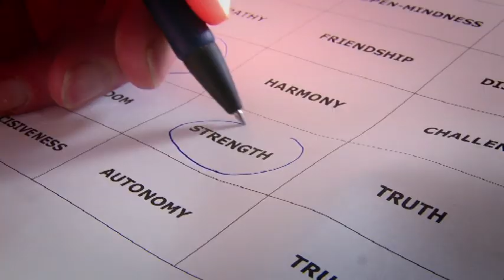How To Be Happy | RTÉ One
Psychologist Dr. Maureen Gaffney invited people from across the country to join her for a series of workshops where the participants would be introduced to strategies to improve their happiness.

How To Be Happy | 17th and 24th June 2014 | RTÉ One | RTÉ Player